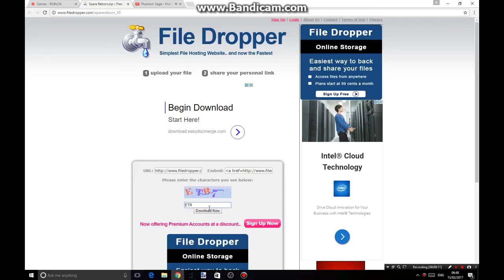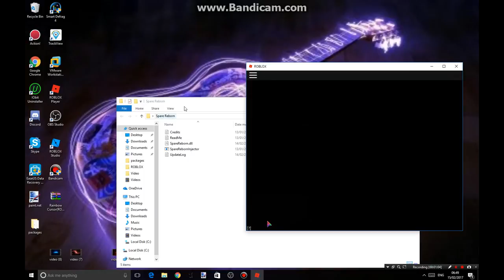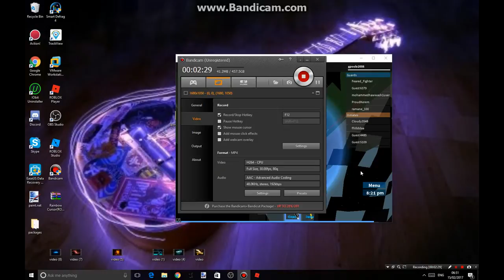ROBLOX EXPLOIT: SPARE REBORN ( NEW ) DUCKIFY, BTOOLS & MORE